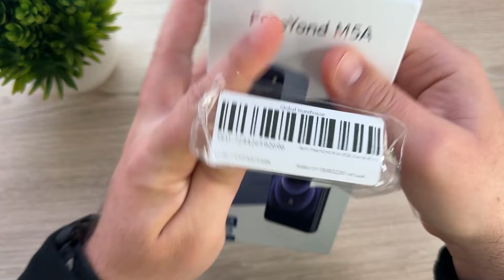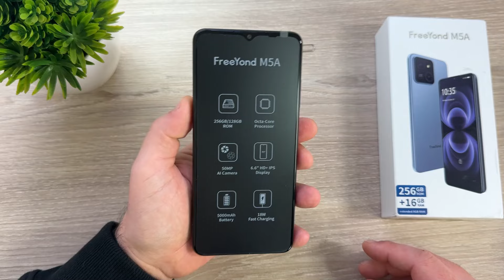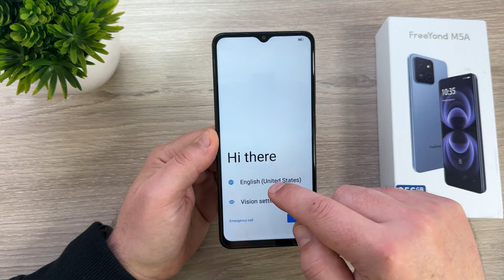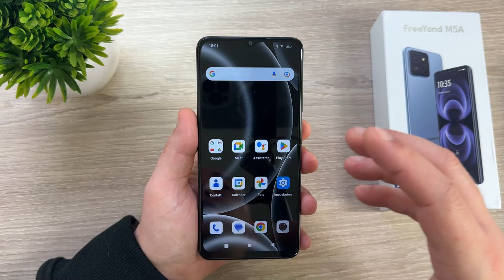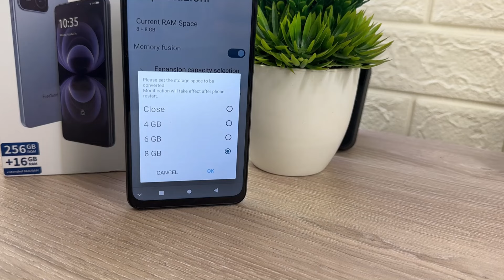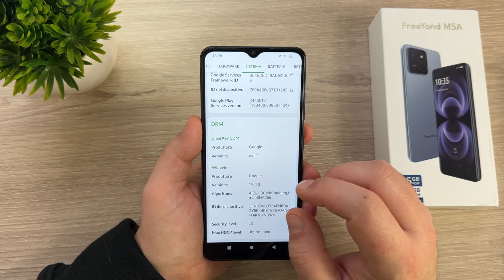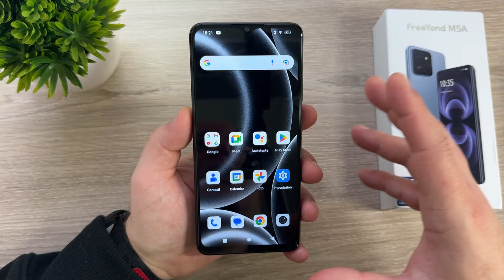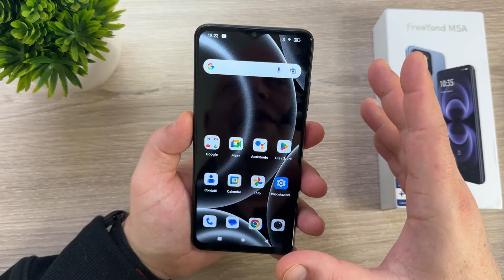FreeYond M5A Unboxing - BEST BUDGET PHONE 2024! Cam 50MP Samsung, 90Hz, 16Gb RAM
FreeYond M5A 📲